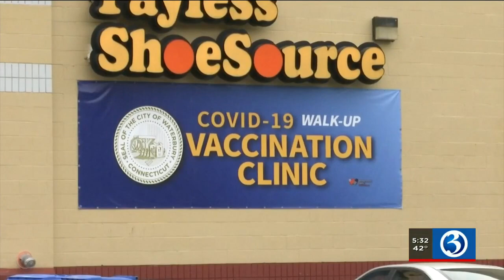VIDEO: New testing site in Waterbury